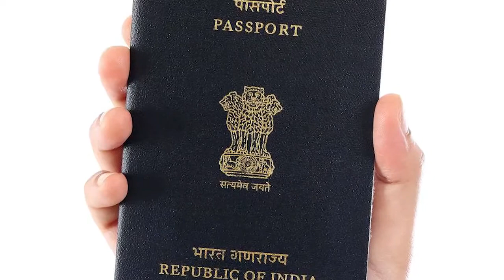Third World War Predictions in Urdu | ا نڈیا اور اسرائیل کی تیسری عالمی جنگ کے لیے تیاریاں شروع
This Video is all about "Third World War Predictions in Urdu" | ا نڈیا اور اسرائیل کی تیسری عالمی جنگ کے لیے تیاریاں شروع

I am not an owner of any content which I used in my video all resource like picture or video from google or any other helpful site which help us to explain our video nicely or deeply so I credit to my all work to google or any other sites. if I used any other's content then I will definitely credit to him thanks I hope all owner understand to me if I used some content in my videos thanks again to all owners.

►We Are Happy You Are Here
►Follow Us On Google Plus: